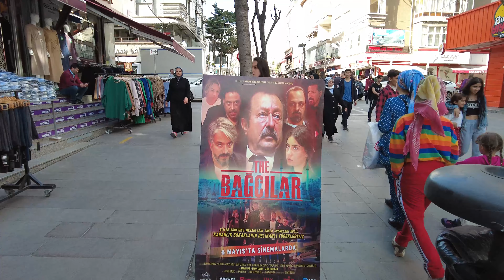Istanbul Bağcılar Spring Walk [4k60fps]-Istanbul 2022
Base on the request of our subscribers we went to the famous Bağcılar neighborhood and walked around its main square. Walk with us and see it yourself! i